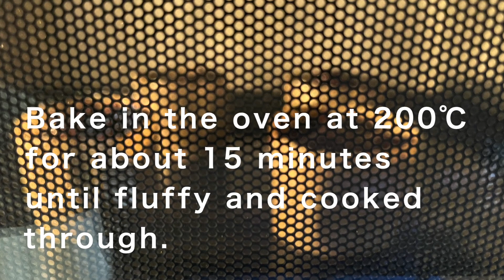The Ultimate Molten Chocolate Cake | Easy Fondant au Chocolat Recipe.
Indulge in the rich, gooey delight of this ultimate Molten Chocolate Cake (Fondant au Chocolat). Perfect for any occasion, this easy-to-follow recipe ensures a decadent dessert that's sure to impress.

Ingredients:

Chocolate Dough:

50g (1.8oz) chocolate
40g (1.4oz) butter
1 egg
30g (1oz) sugar
20g (0.7oz) flour
2 tablespoons cocoa powder

Ganache:

50g (1.8oz) milk chocolate
40ml (1.4fl oz) fresh cream

Instructions:
1.  Make the ganache: In a saucepan, heat the cream until warm but not boiling. Turn off the heat, add the milk chocolate and stir to melt. Pour into a bowl, remove from heat, and refrigerate for 2 hours.
2.  Make the chocolate dough: Place the milk chocolate and unsalted butter in a bowl over a pan of simmering water. In a separate bowl, combine the egg and sugar, and mix well with a whisk.
3.  When well mixed, add the mixture into the melted butter and chocolate parts and mix. Add the flour and cocoa powder and mix until evenly combined.
4.  Fill the mold about halfway with the batter, then add the ganache and fill again to cover.
Bake in the oven at 200℃ (392℉) for about 15 minutes until fluffy and cooked through.
5. Enjoy this decadent dessert with a scoop of vanilla ice cream or a dollop of whipped cream!

Description:
This easy Fondant au Chocolat recipe shows you how to create a restaurant-quality dessert in your own kitchen. Perfectly baked with a gooey center, this molten chocolate cake is sure to become a family favorite. Follow our step-by-step guide for the perfect result every time.